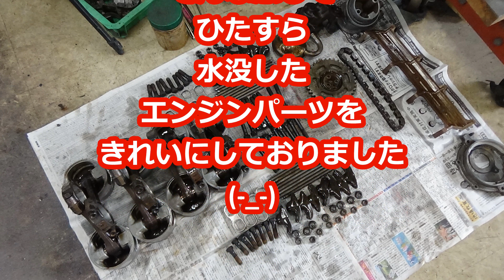ガスが復活しました！！ 水没したエンジンパーツのお掃除・・・・(´・ω・｀)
ガスが使えるようになりました、うれしい！！　　復興作業で、水没したエンジンパーツのお掃除をしておりました、気を抜くと泣きそうになるのでひたすら心を無にしていました・・・(´・ω・｀)趣味の時間